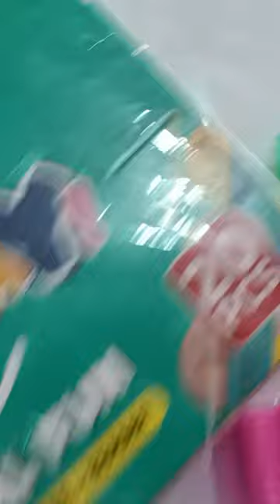Deer Sharpener 2 in 1 Sharpener + Eraser Dual fun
Wellcome To Adnan Book Depot We Are Providing All Types Of Stationary Materials Like Books, Pen, Pencils. And Many More